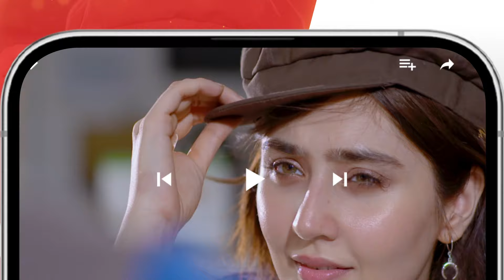Sultan Salahuddin Ayyubi - Recap Ep 04 - [ Urdu Dubbed ] 13 May 24 - Sponsored By Mezan, Lahore Fans